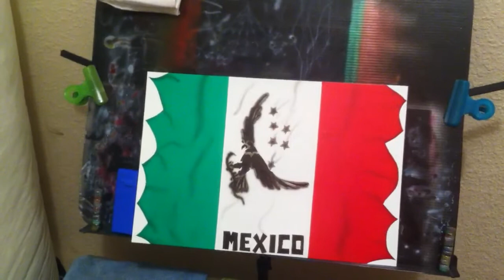airbrush mexican flag 2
i finish the flag on a metal plate i will spray clear tomorrow